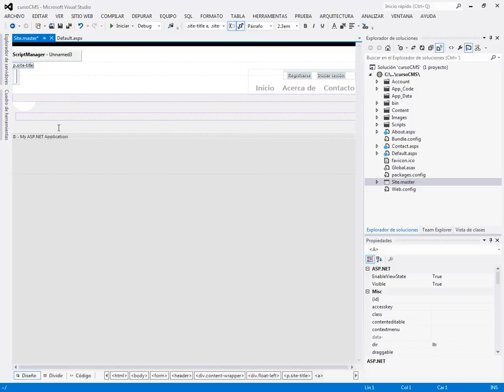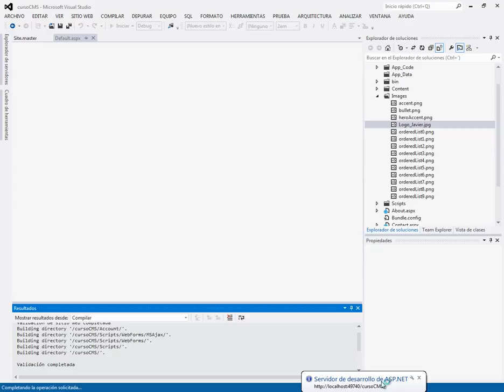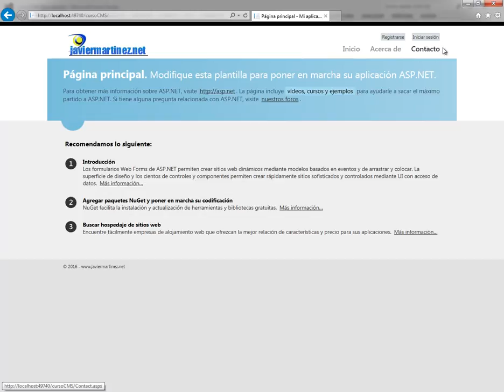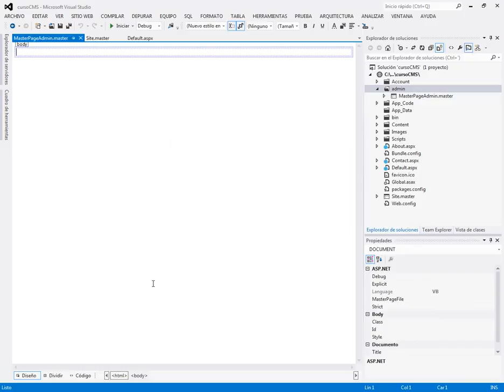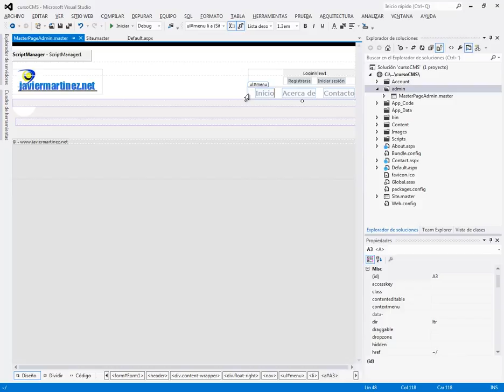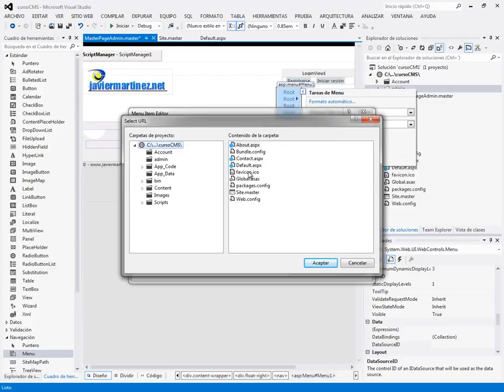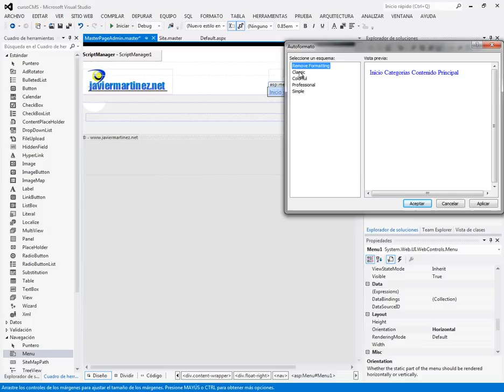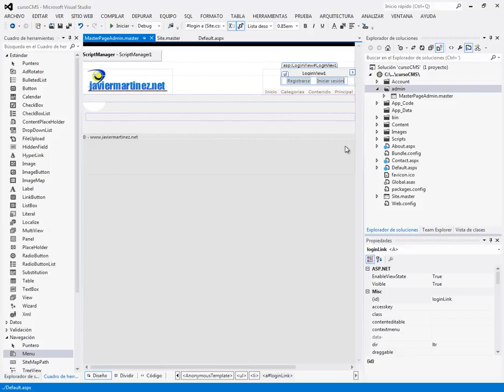(DEMO) CURSO DE SISTEMA DE GESTOR DE CONTENIDOS CON ASP .NET Y VISUAL STUDIO 2012 - VIDEO 02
Modifcar el Default.aspx por defecto y sustituir un logotipo para nuestro sitio. Crear la carpeta administrativa del proyecto y crear la Master Page. Personalizar el Menú de la MasterPage creada.